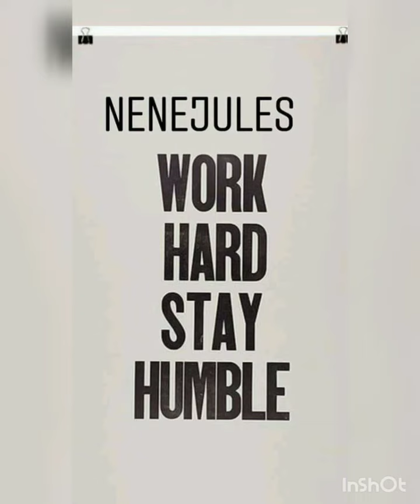BONDING MOMENT WITH THE FAMOUS KAPAMILYA